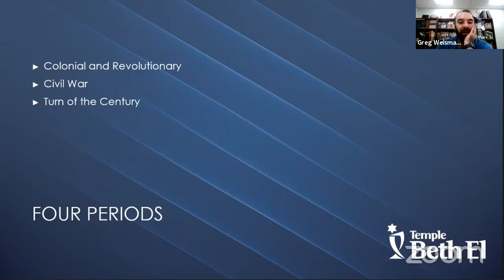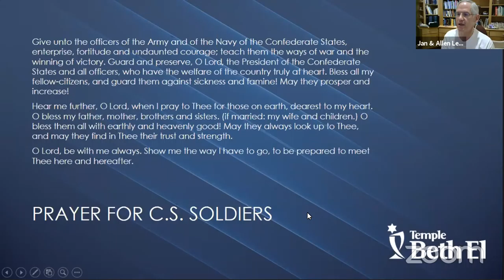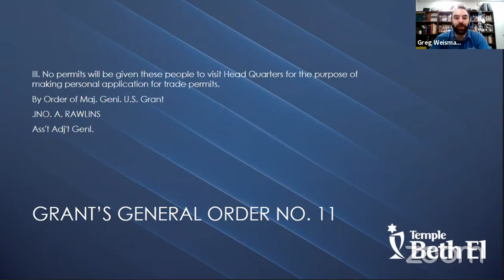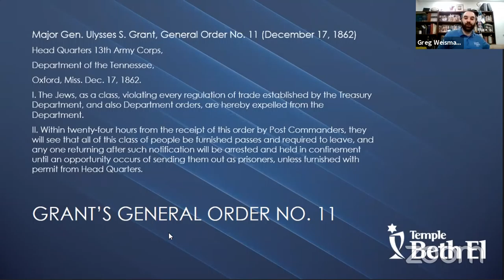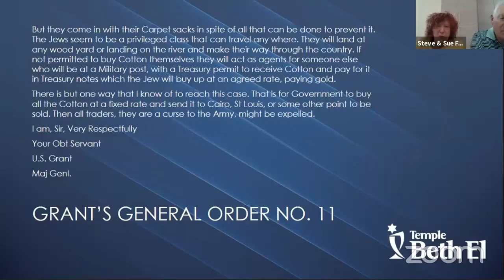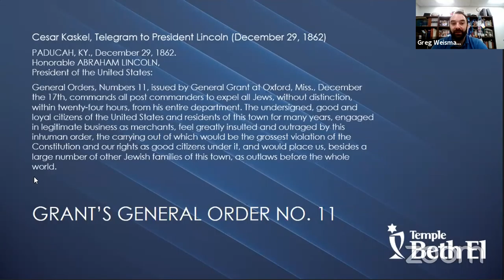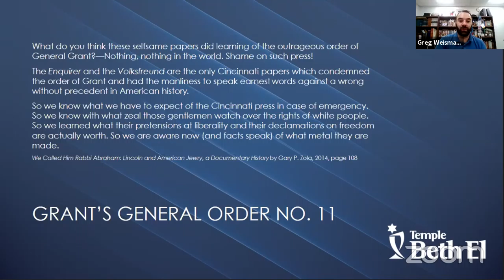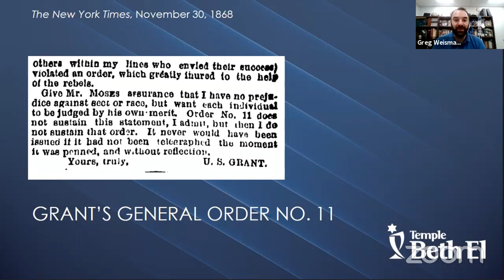Moments in American Jewish History, Part 2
Jews have been a part of the fabric of American society since before the American Revolution. As we approach our nation’s 244th birthday, join Rabbi Greg Weisman in a study of the moments in American Jewish history whose legacies continue to this day. We will look at letters from presidents, military orders, the words of business leaders, and statement from within the Jewish community itself as we explore the unique opportunities and challenges of the American Jewish experience.